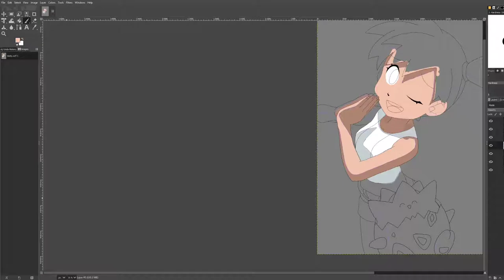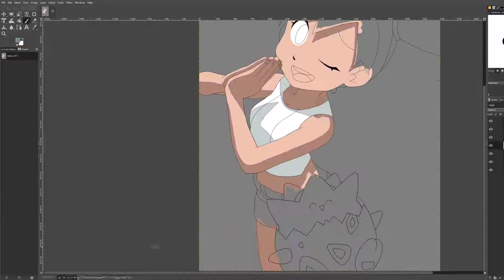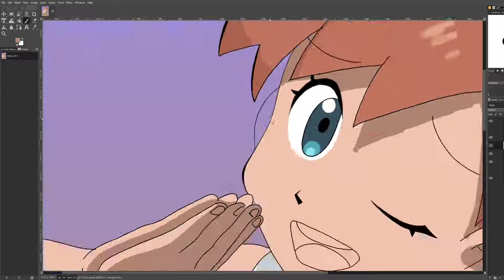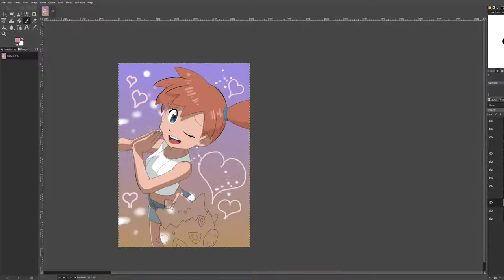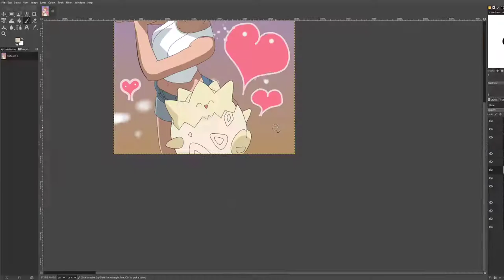Misty's Favor POKEMON Redraw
Drawing Software
GNU Image Manipulation Program